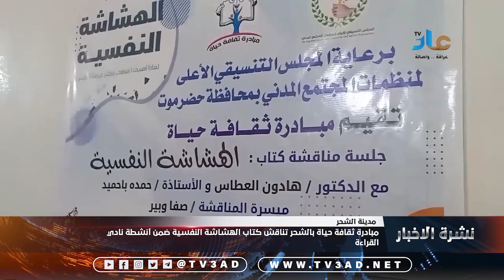نشرة الاخبار 29 أغسطس 2023 م